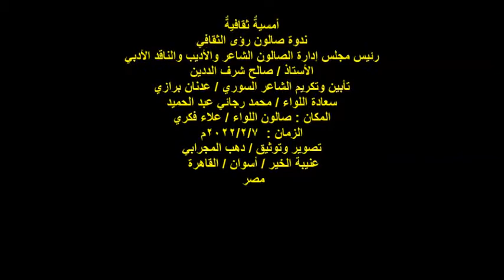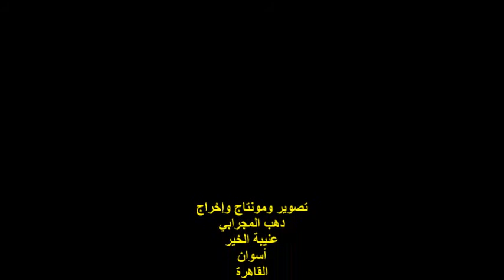ندوة صالون رؤى الثقافي/اللواء/محمد رجائي عطية/الاثنين7/2/2022/صالون اللواء/علاء فكري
أمسيةٌ ثقافيةٌ
ندوة صالون رؤى الثقافي
رئيس مجلس إدارة الصالون الشاعر والأديب والناقد الأدبي
الأستاذ / صالح شرف الددين
تأبين وتكريم الشاعر السوري / عدنان برازي
سعادة اللواء / محمد رجائي عبد الحميد
المكان : صالون اللواء / علاء فكري
الزمان :  7/2/2022
 مصر